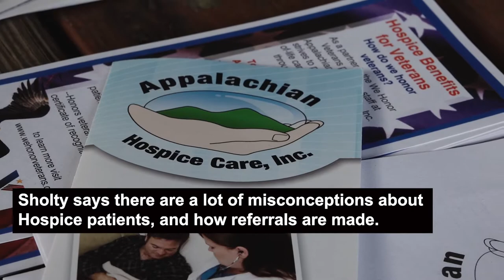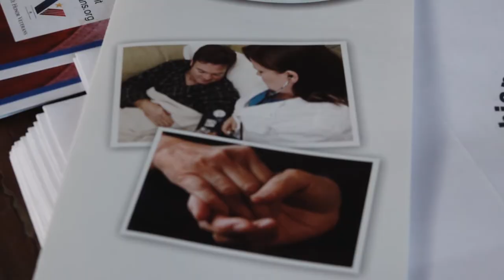archery shoot for hospice patients